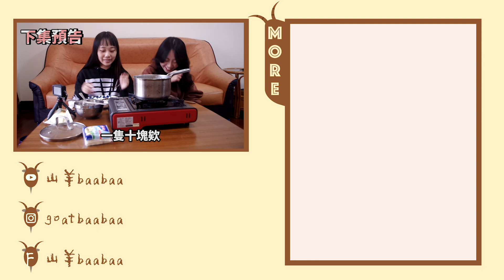【要一起吃咩 EP.1】初次做菜手忙腳亂導致驚叫連連!!! 討論地雷區竟發現她是職場幸運兒!?｜Ft.好友珈妘｜山羊baabaa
（以下描述我奪愛我同事）
首先非常感謝珈妘參與這次的拍攝，雖然已經時隔七八個月了吧，裡面有聊到我在工作上種種，第一次進入職場是高三考完學測的時候，中間斷斷續續的左過六七個工作吧，有餐飲業也有媒體相關的，我所有遇到的同事跟上司真的都很好相處，也沒有遇到過什麼摩擦，尤其是我在影片中講的那份工作，是我進入職場以來遇到過最好的同事跟上司了，都說職場上交朋友難，但在那邊短短半年，讓我收穫一群朋友，跟他們相處，氣氛融洽、相處自然，真的超愛他們的！！！